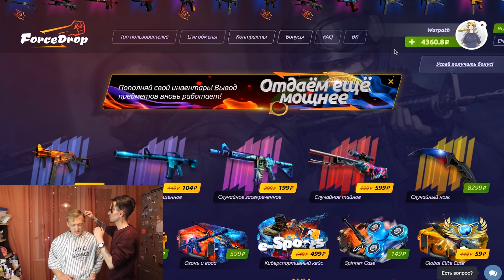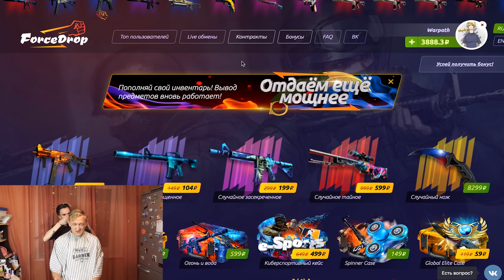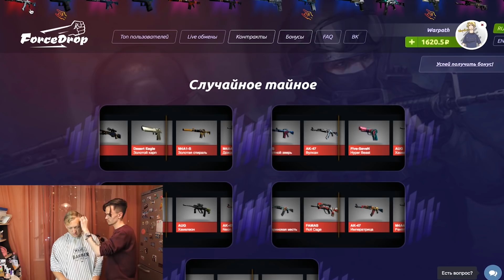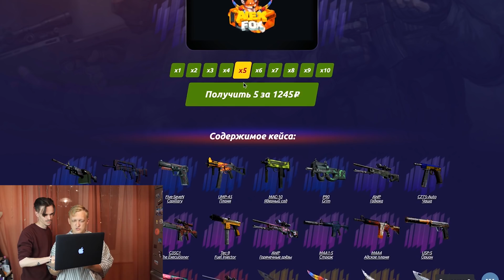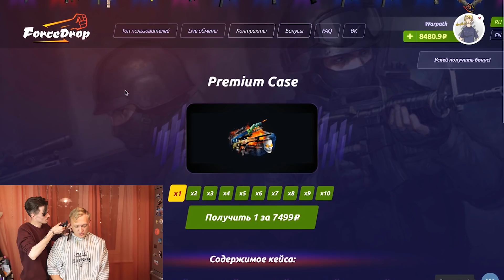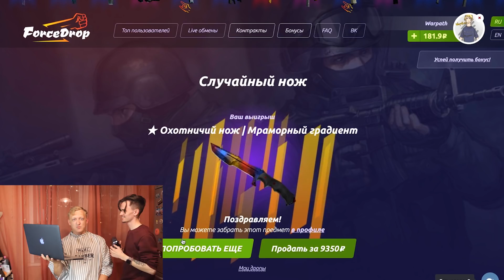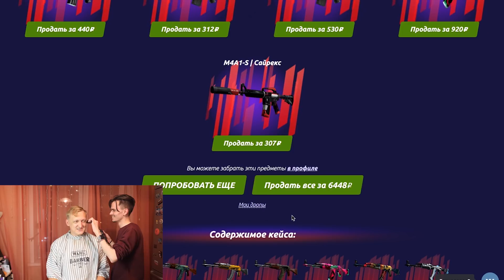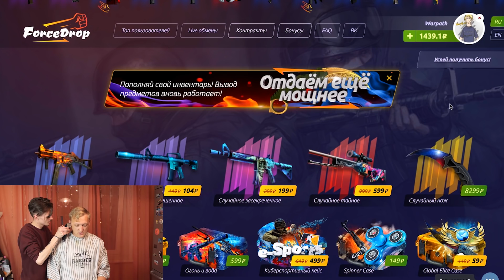КТО БЫСТРЕЕ? ПАРИКМАХЕР ИЛИ WARPATH !? ПОСТРИЖИСЯ - ОТКРЫВАЕМ КЕЙСЫ В CS:GO (КСГО ОТКРЫТИЕ КЕЙСОВ)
ЯРИК ПОСТРИЖИСЯ